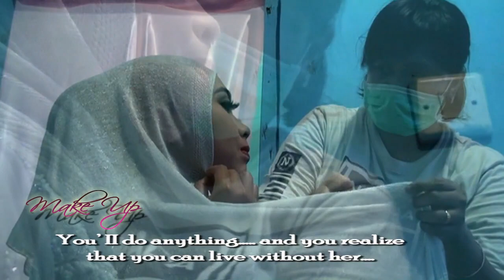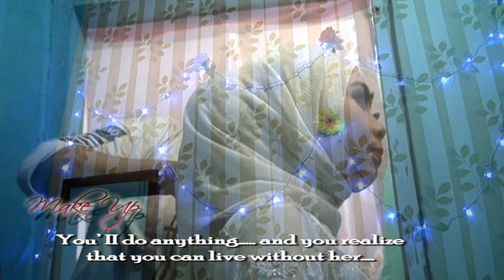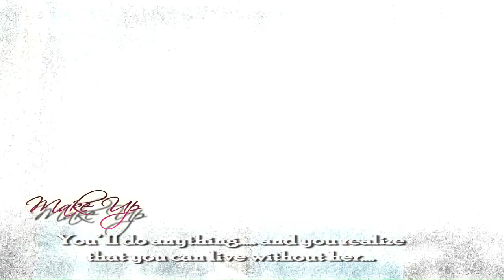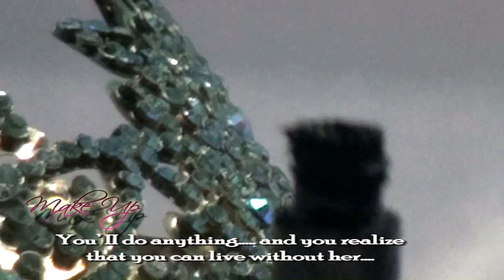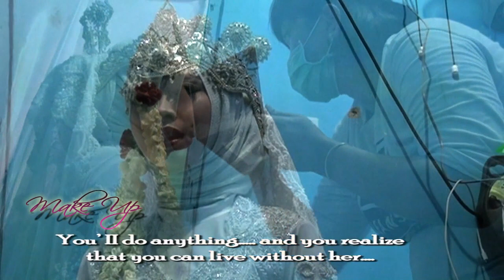The Wedding Make upTurned outTo be beautiful is truly extraordinary